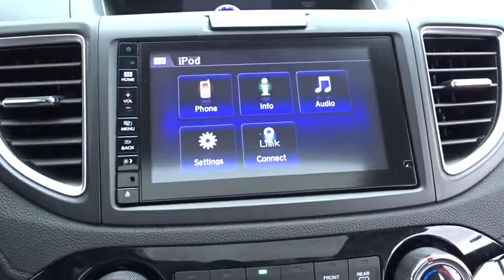2016 Honda CR-V Elmhurst, Oak Park, River Grove, Bellwood, Franklin Park , IL 62411A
2016 Honda CR-V

CARFAX ONE OWNER!! And local trade in. AWD. Silver Bullet! Honda on Grand means business! Confused about which vehicle to buy? Well look no further than this outstanding-looking 2016 Honda CR-V. What do we like about this 2016 CR-V? It's a long list, but a few tops things are that it posted exceptional crash test scores, it has amazingly user-friendly controls, and exhibits outstanding driving dynamics that make this car a pleasure to drive!! Honda Certified Pre-Owned means you not only get the reassurance of a 12mo/12,000 mile limited warranty, but also up to a 7yr/100k mile powertrain warranty, a 182-point inspection/reconditioning.